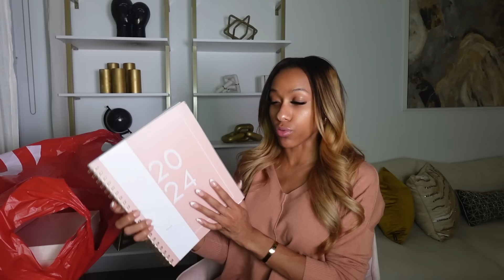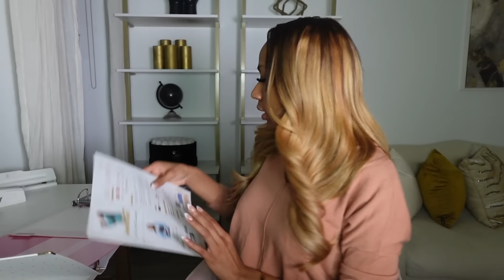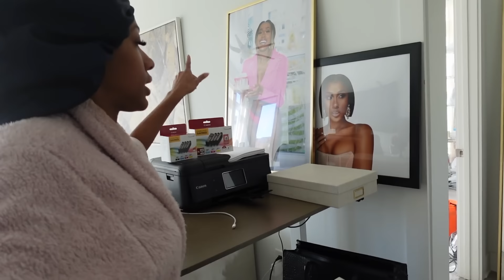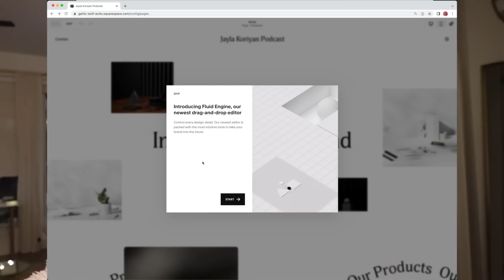VLOG: LEVEL UP YOUR PRODUCTIVITY, TARGET HAUL FOR BUSINESS, & ORGANIZING FOR 2024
In todays vlog, let's do some business planning journey for 2024! In this Target haul, I'll show you all the tools and supplies I picked up to stay organized and productive. From binders and dividers to calendars and planners, I'm ready to tackle the new year head-on.

Here you will create (and complete) your bucket list with me. I'm a girly adventurer at heart, enthusiastic, spontaneous, and ready to explore. In my vlogs, l hope to inspire you to get out of your comfort zone, live in the moment, and ultimately, help you experience a more fulfilling and free life.

Don't forget to subscribe to follow my journey while I share my new experiences traveling the world, growing my social media business, trying new foods, life at home, and much more.